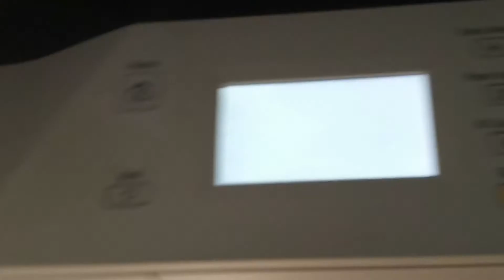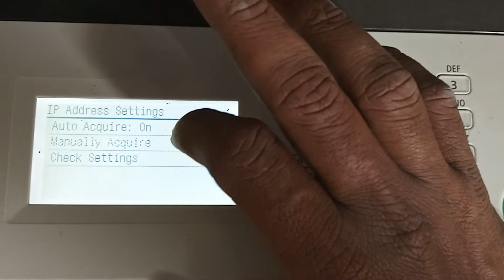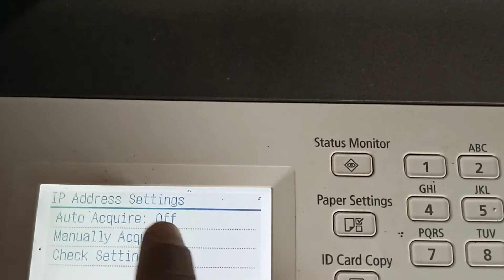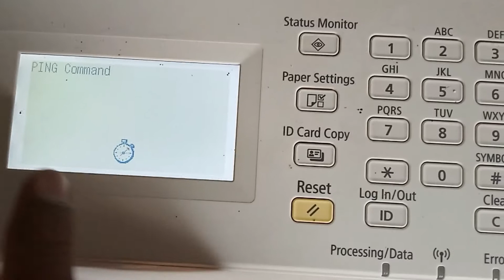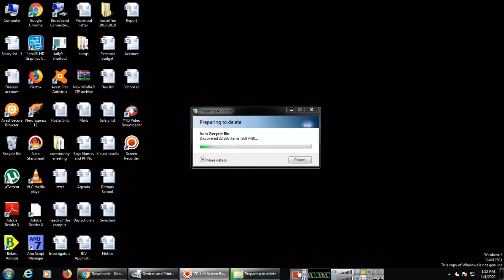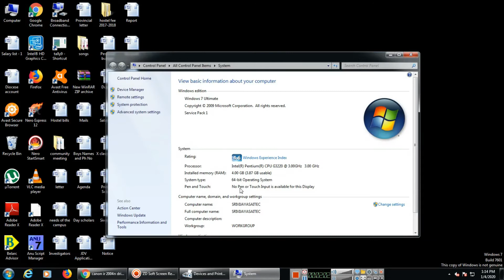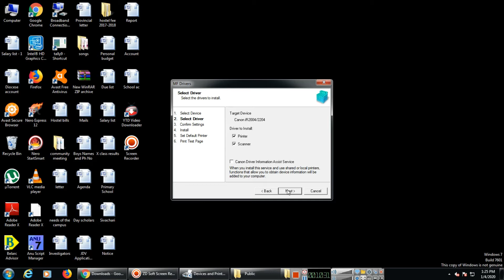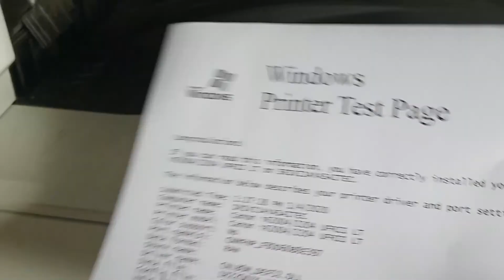Canon ImageRunner2004n Installation Through Network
Canon IR2004N Install In LAN